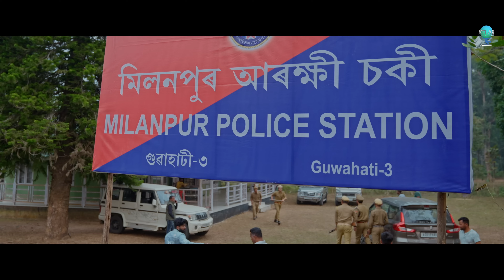Morom Lagi Gol Tuk - Dipanwita Deka Bonkim Soubhik Madhusmita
Presenting Morom Lagi Gol Tuk (Music Video) by Dipanwita Deka exclusively on Atlas Creation.

♫ Track Info ♫
Singer: Dipanwita Deka
Lyrics & Tune: Rajnahan
Mixing-mastering: Diganta Bordoloi
BKazoo: Namrata Priyam
Guitar: Kaushik Saikia
Pepa: Bijon Sonowal
Audio Recorded By Nx Monu
Recorded at Red Av Studio & Chikmik Studio

♫ Video Info ♫
Video Direction: Rintu Choudhury
Asst  Direction: Deep Phukan (Kancha)
Choreography: Sumi Borah
Cinematography: Bitul Das
Editing: Manas Kashyap (Cinedreams)
Cast: Bonkim Saikia, Soubhik Rajkhowa, Madhusmita Sharma, Sarju Ahmed & Dipanwita Deka
Make-up: Jitu Bodo, Santanu Sarania, Vidya Barman
Photography: Jitumoni Das, Ankur Das
Jewellery: Dugdugi Asssmese Jewellery
Costume: Diplu Hazarika
Production: Dipan Baruah
Special Thanks: Zubeen Garg, Palash Surjya Gogoi, Nabajit Deka, Abhishek Nath, Nusrat Ullah, Chinmoy Kaushik, Nayana Handiqu,e Meghali Borokha, Sahid Anowar, Rahul Dey Das, Bedant, Anshuraj Kashyap, Paplu Chetia, Barnali Das, Kankan Kalita, Pulak Kalita

Producer: Hrishikesh Patgiri

Dedicated to Dhruba Prakash Baishya (OC, Bordubi)

[Social]
Atlas Creation

NOTE: Any illegal reproduction or reupload of this content in any form will result in immediate action against the person concerned.